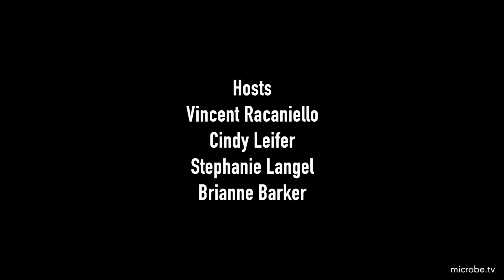Immune 67: Can T cells live forever?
Immune explains the results of a study which show that in mice, functional T cells respond to vaccination for over 10 years and 51 successive immunizations, exhibiting supernumerary cell division and longevity.